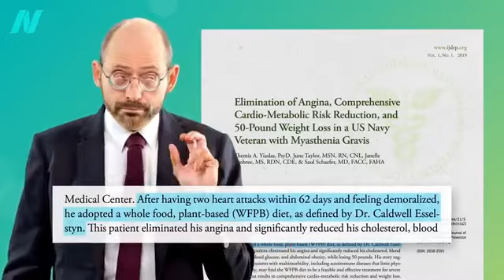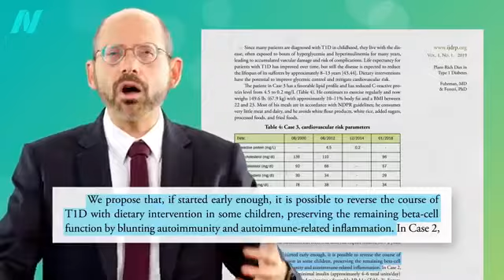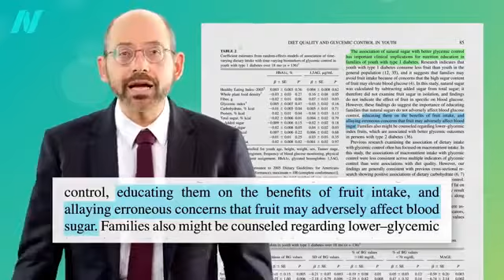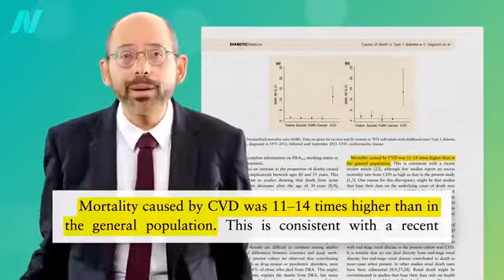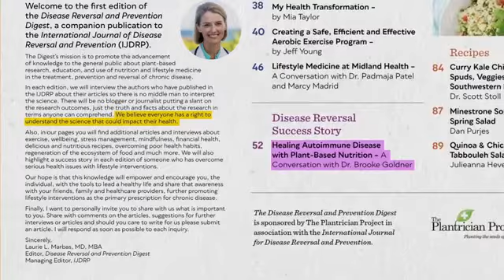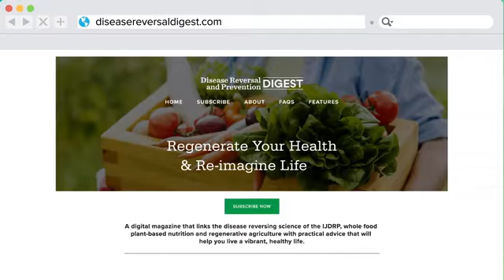Vegan Cubano Presents: Dr. Greger talks about Type 1 Diabetes Treatment A Plant Based Diet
Plant based Diets are amazing for the body as a food source and also as Medicine.